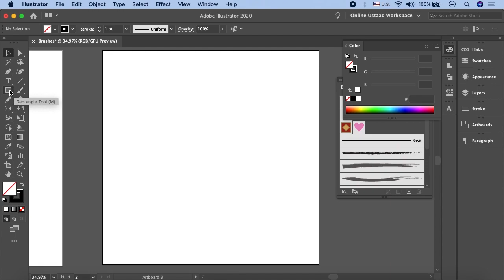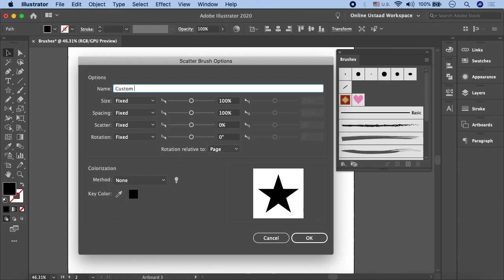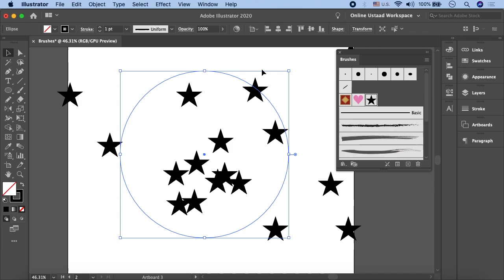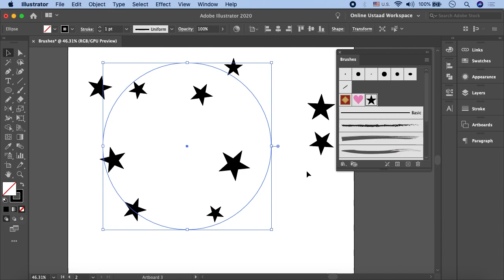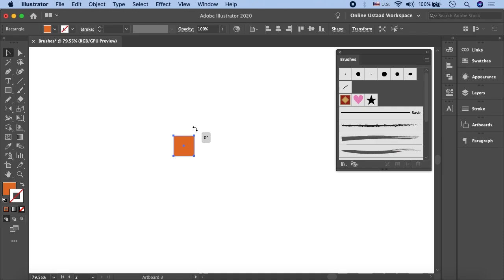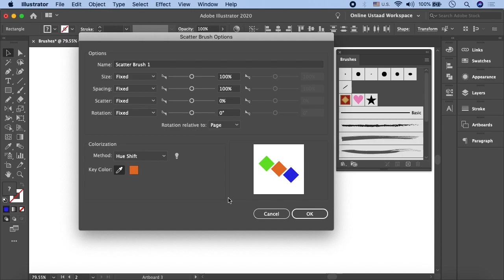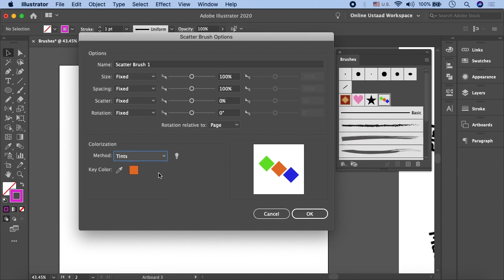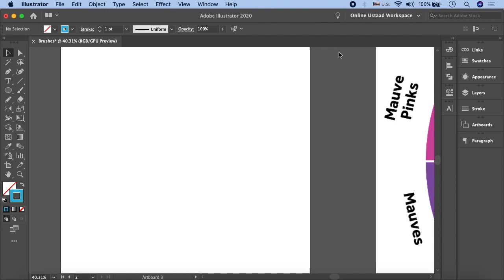How To Use Brush Tool In Illustrator In Urdu/Hindi Part 4 | Illustrator Scatter Brush & Colorization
In this video series about Adobe Illustrator, you'll learn about how to use brush tool in Illustrator in Urdu. This particular video is about the use of scatter brush. A Scatter brush is used to disperse copies of an object along the path. For example, you can use a scatter brush to make a leaf or a ladybug. Watch the whole video to use scatter brush professionally and great realistic images.

Online Ustaad is here, introducing to you: tutorials for how to use brush tool in Illustrator in Urdu/Hindi. You will get to know all about Adobe Illustrator designs and how to use brush tool in Illustrator to build awestruck designs.

Adobe Illustrator is the vector graphics editor and design program that most graphic designers use. In this particular set of videos by Online Ustaad, you'll learn all about how to use the brush tool in Illustrator in Urdu / Hindi language. Watch all the parts of this video to fully understand how to use brush tool in Illustrator in Urdu language.

Click the link to the playlist below to watch the full course for Adobe Illustrator tutorials, including how to use brush tool in Illustrator in Urdu/Hindi, step-by-step.